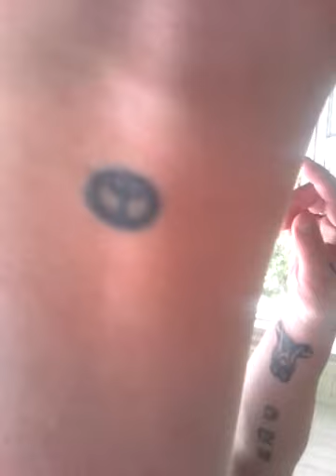Quinn- The stories behind my tattoos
Ink ink and stories
Personal channel: quinnwithin